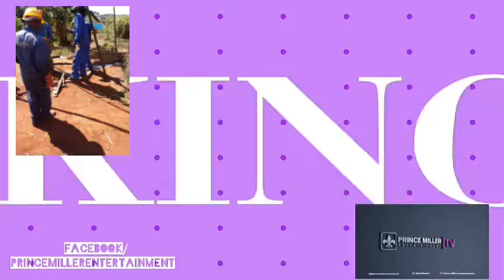WATER CRISIS• MABVUKU - TAFARA WOMEN VULNERABLE • DAILY NEWS EP132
Daily News  Episode  Update on Water Crisis in Harare as more shocking news  trending muma streets